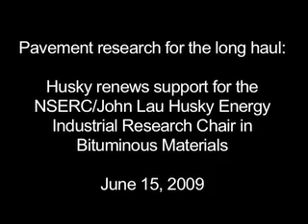Husky Energy supports asphalt R&D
After 15 years of support, Husky Energy president & CEO John Lau joined University of Calgary officials and researchers to announce another five years of partnership on asphalt research in the Schulich School of Engineering